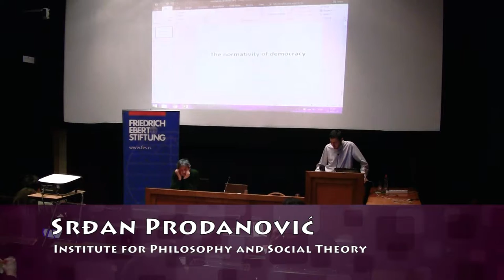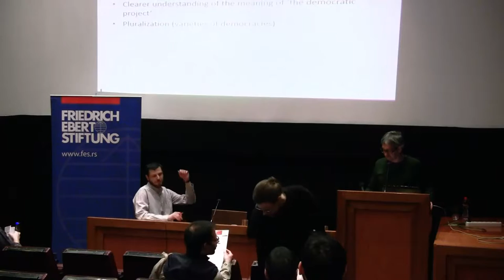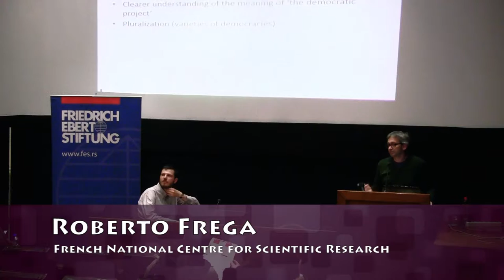Roberto Frega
Roberto Frega (French National Centre for Scientific Research): “The Normativity of Democracy”